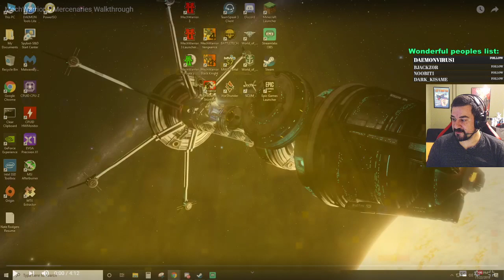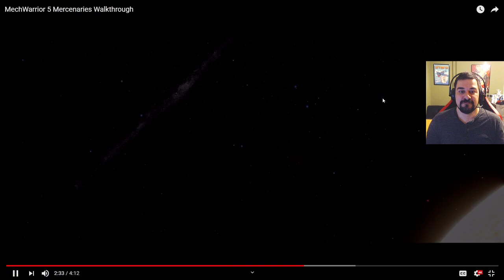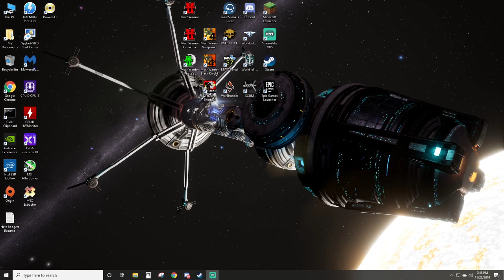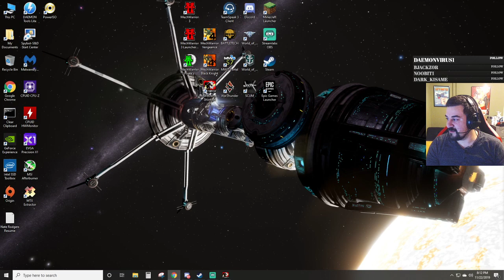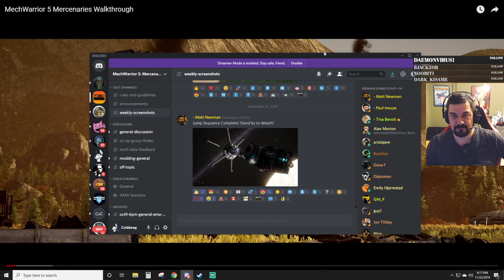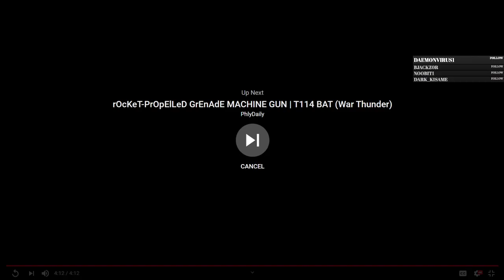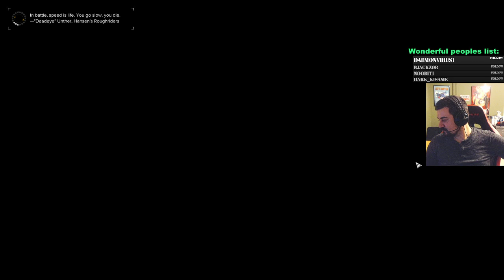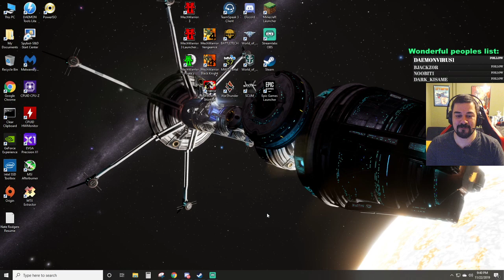1st Person Battletech: Month Of Mechs livestream: Battletech Heavy Metal play through, near end of